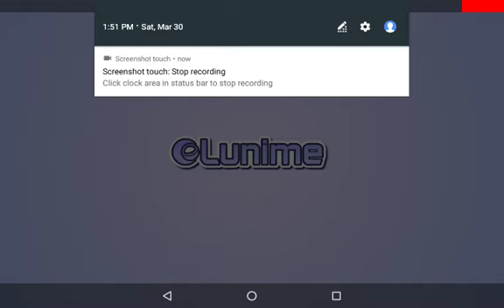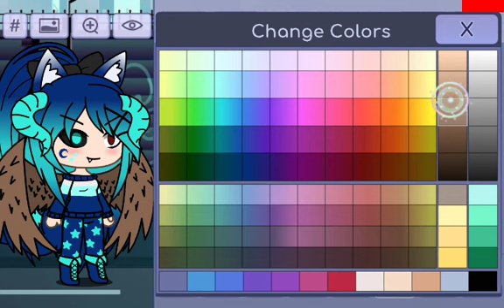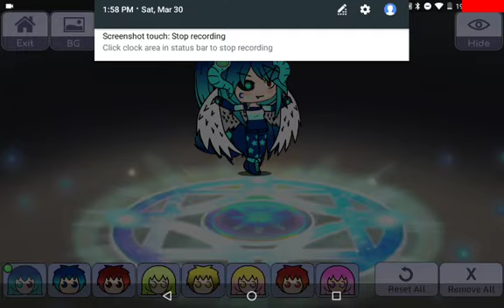I did it yay!!!!!!! Gocha Life